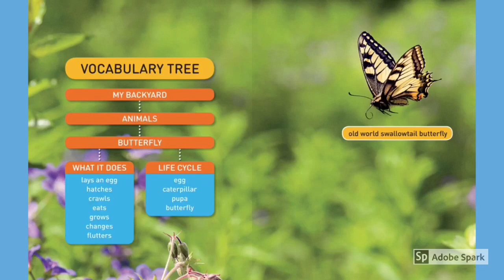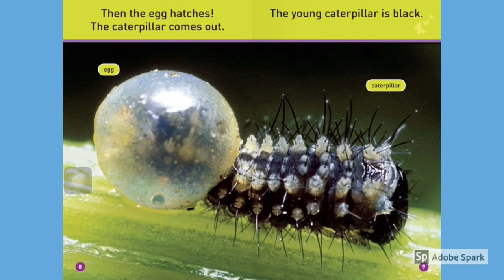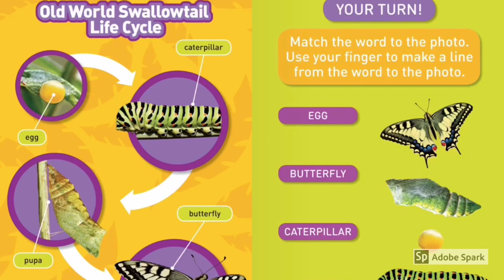flutter butterfly read aloud national geographic readers - science book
national geographic readers
Butterfly national geographic
 Flutter, Butterfly! By  Shelby Alinsky
butterfly books
This colorful pre-reader uses simple vocabulary and fun pictures to capture the interest and help develop the skills of beginning readers. The fun, informative facts about one of kids' favorite creatures make this new reading experience a treat. butterfly national geographic video, science  national geographic